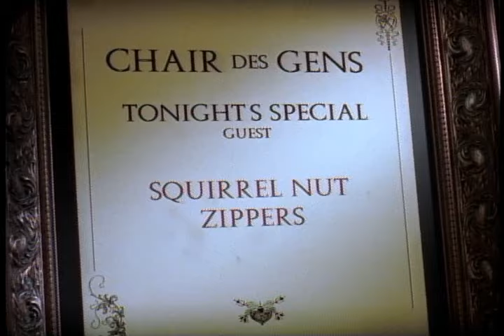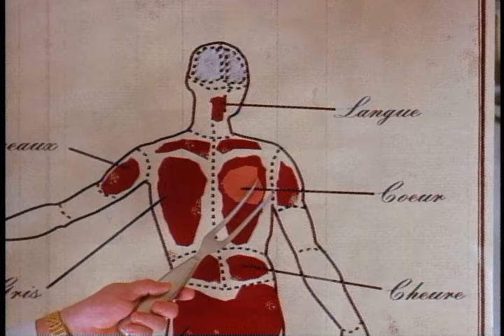Squirrel Nut Zippers "Suits" Music Video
directed by Norwood Cheek and Grady Cooper